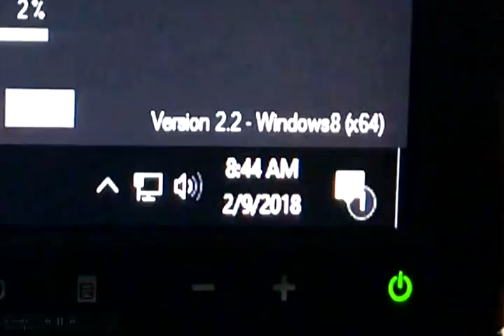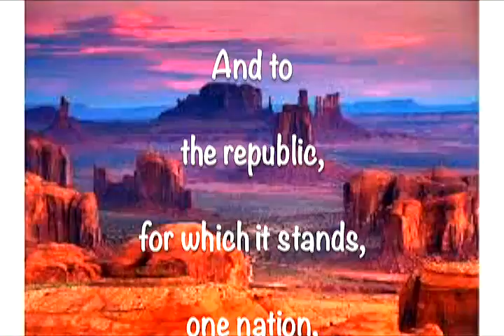LML 10 3